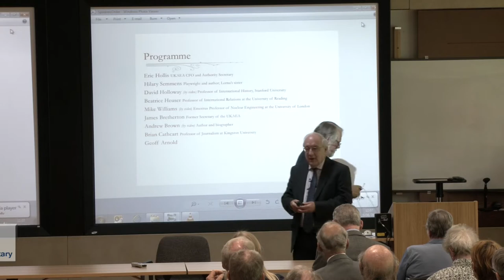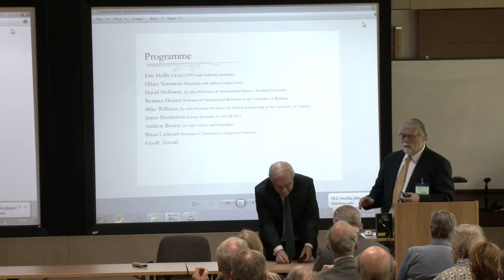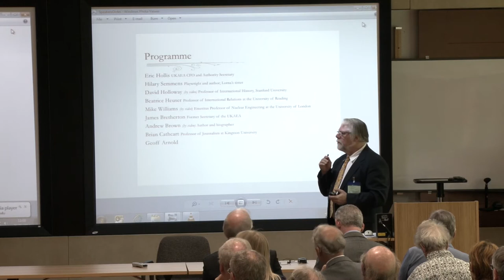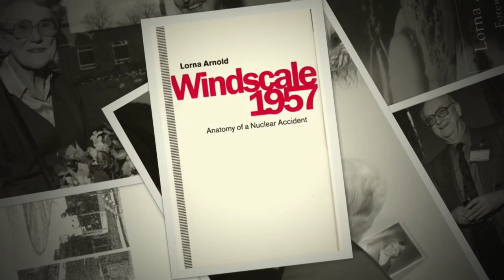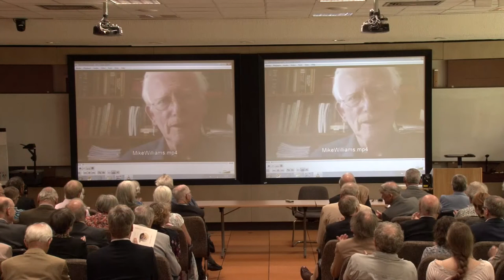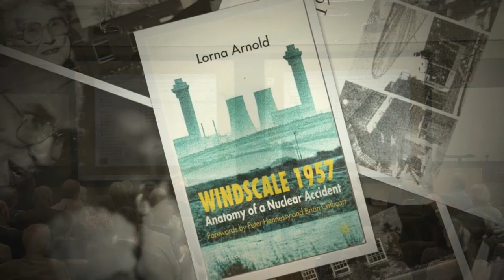Lorna Arnold Memorial, Culham, June 2014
This is the recording of the Memorial for Lorna Arnold, the nuclear historian, who died in March 2014. You can find more information about her